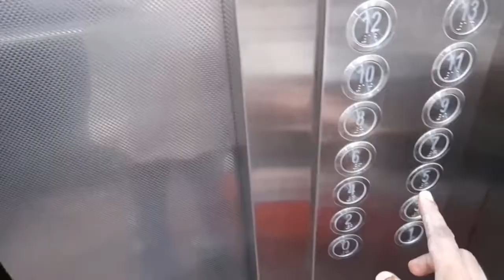trichy trip during partial lockdown from Chennai by Rock Fort Express 10.06.2021